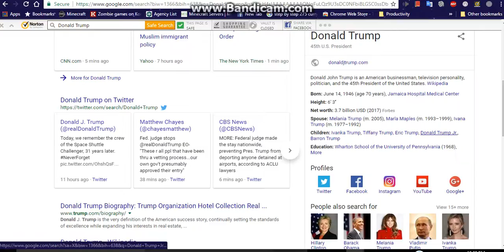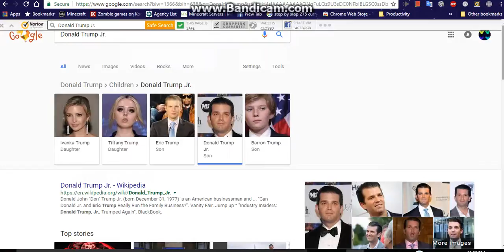Who is the best president in the world???